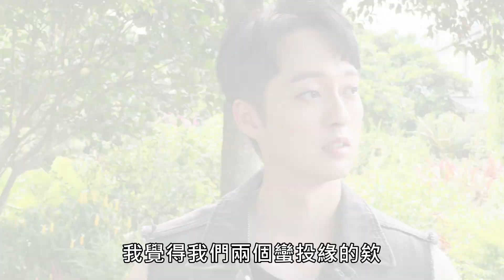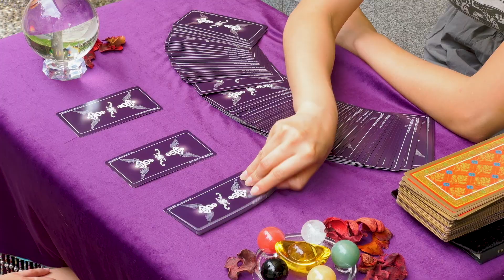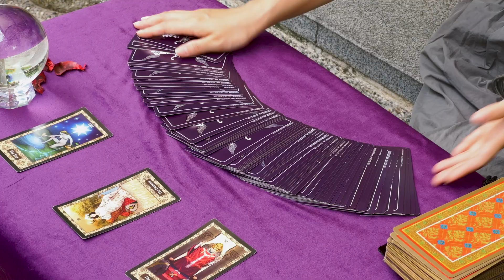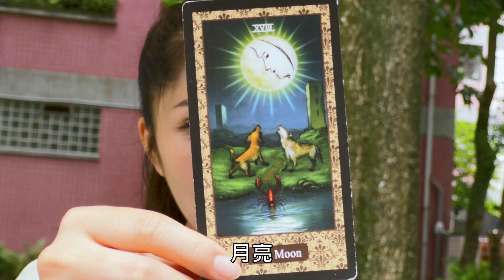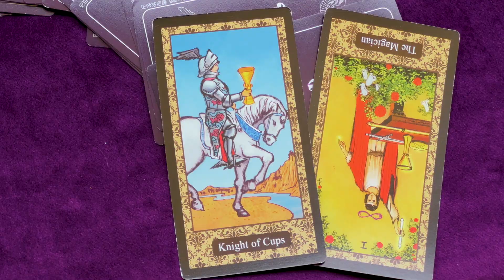【ENG SUB】Legend of God | 話神傳 | EP03 | Action/Adventure Drama | Chinese Drama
1. Click on "CC" button
2. Cilck the setting button 🔆 to select your language, font size and etc...

Xie Zhao-Hun, the soul-reaping messenger who shuttles between the realms of yin and yang, is cold and ruthless, dedicated to carrying out missions in the underworld. However, when he encounters Tang Yi-He, a tarot card reader with Yin-Yang Eyes, their worlds begin to intertwine. The two individuals who originally had no connection encounter various mortals along the way - some righteous, some evil; some faithful, some confused - all entangled in love and hatred. At the same time, Xie Zhao-Hun gradually becomes attracted by Tang Yi-He's passion...

【Staring】Howl Yu,Chen Wen-Shan,Lin Pei-Jun, Michelle,Yi Fang,Lin Ting-Yu,Chen Ying-Tung,Peijia Huang,Wang Tong
【Director】Lin Qing-Rui

Timestamp 0:00
20:19 Subscribe Our Youtube Channel!
40:00 Join Our Bubble Tea memberships